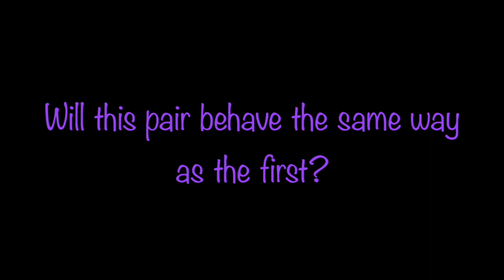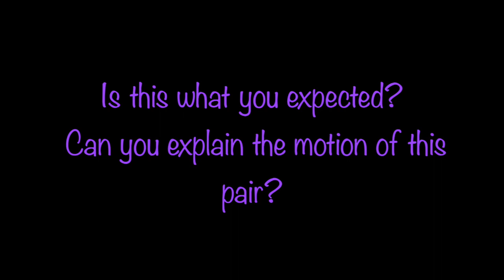Bouncy Ball Collisions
Students are asked to explain the motion of bouncy ball collisions using Newton's Laws of Motion.